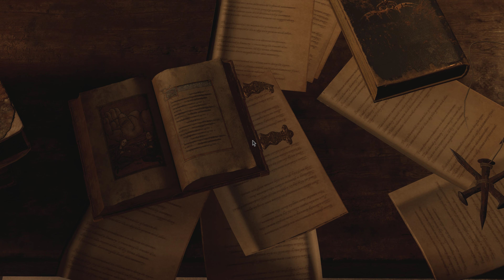Resident Evil 4 REMAKE PROFESSIONAL 4K ULTRA #0 NewGame+ Round 2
Steam - Group - YouTube channel